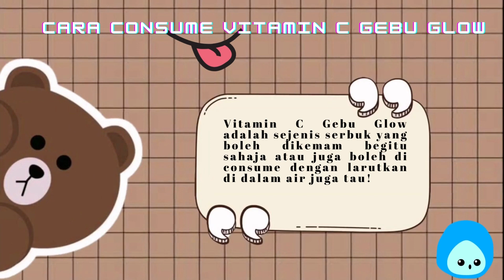Cara ambil Vitamin C Gebu Glow I How to consume Gebu Glow !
Jap! Jap! Jap!😜

Shuuuu nak tahu rahsia dapatkan "KULIT" yang Cantik dan Glowing tanpa mengunakan bahan kimia❓❓❓ Tekan LINK di bawah ini untuk dapatkan maklumat yang lebih lanjut⬇️⬇️⬇️
Klik link di bawah untuk dapatkan bantuan untuk beli barangan daripada Gebu Glow :
UNTUK DAPATKAN BARANGAN GEBU GLOW BOLEH TEKAN LINK DI BAWAH